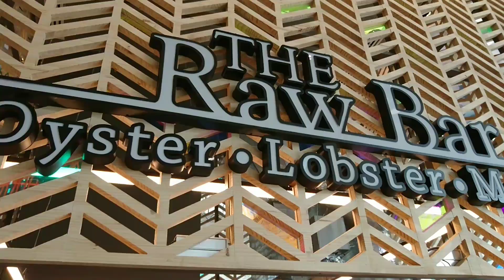Central Embassy之上龍蝦生蠔伴文青-Raw Bar